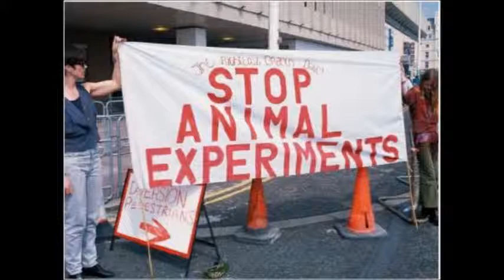what is vivisection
By: Joselin Castro, Adriana Flores, Alexa Leal, Karla Martinez